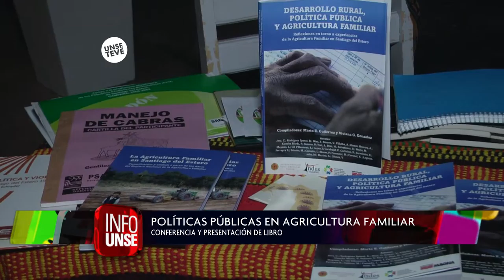INFO UNSE 11-04-2016